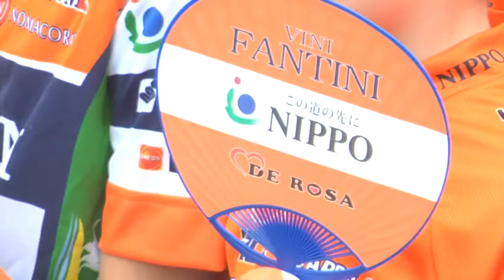pedalata della solidarietà bottagna cerreto 20-06-2016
Nonostante le condizioni meteo avverse si è svolta ieri la quarta edizione della Pedalata della solidarietà da Bottagna a Cerreto Laghi, organizzata dalla Nippo Fantini Veloclub Bottagna.
Quest'anno la finalità solidaristica era rivolta alla Fondazione Onlus Maria Gabriella Demaestri la quale si occupa di assistere famiglie e minori che si trovano in uno stato di disagio sociale attraverso il progetto "Noha".